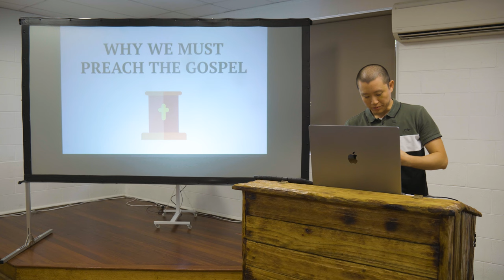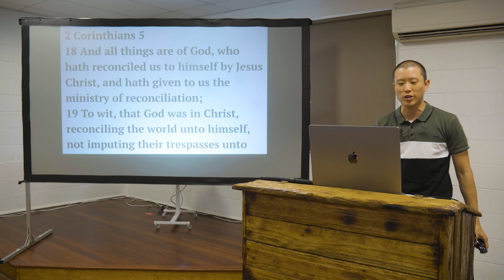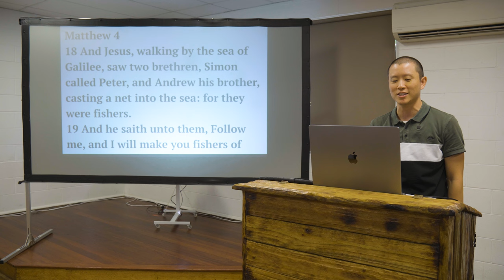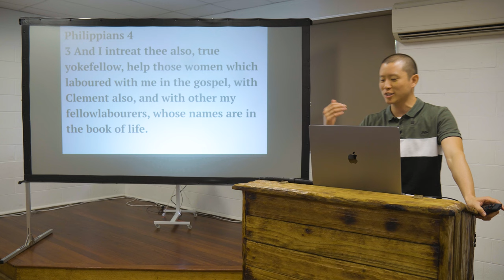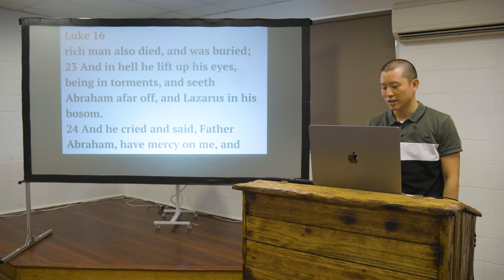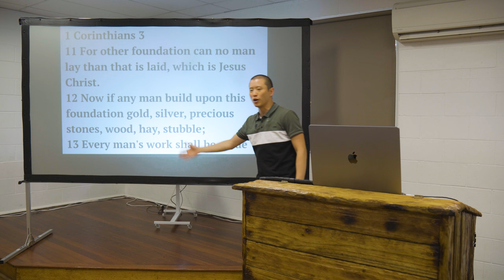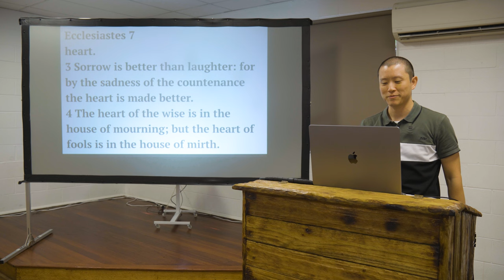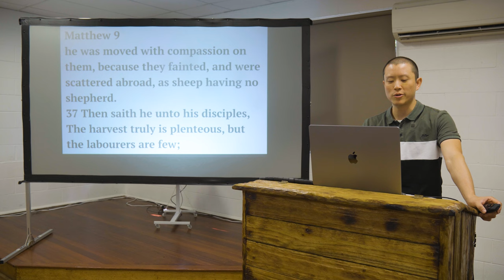SUN: Why We Must Preach The Gospel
Victor Tey preaches on why we must preach the gospel.

Preached on Sunday 3rd March, 2024